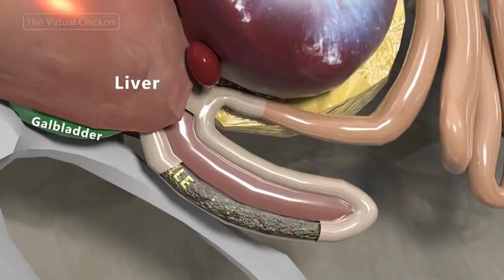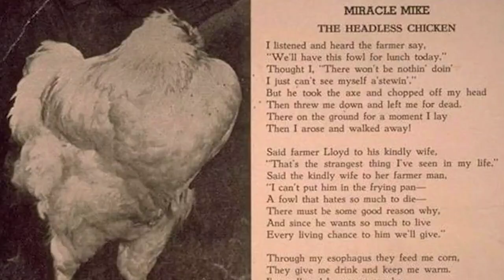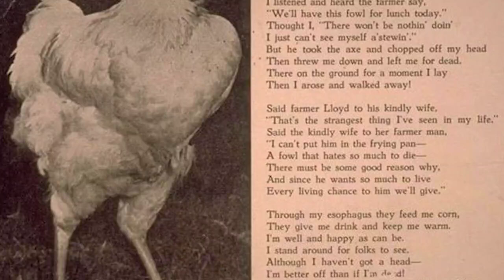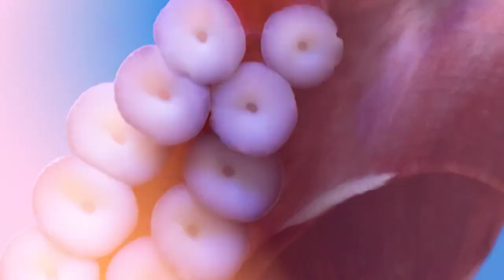10 Animals Alive Even Without Head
Today we share story of 10 Animals Alive Even Without Head on this episode of infomystery show